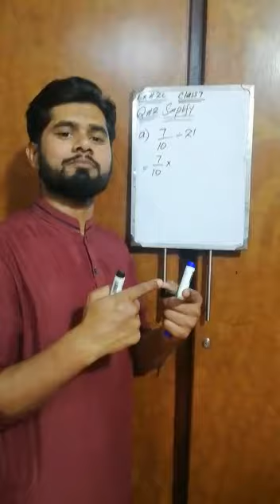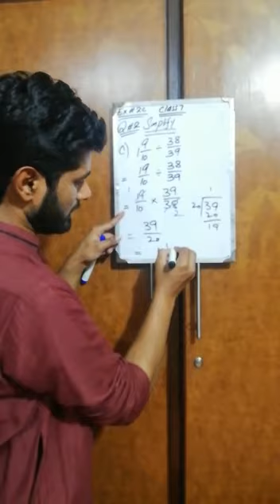Class 7th Maths ex2x Q#2 (a,b,c)